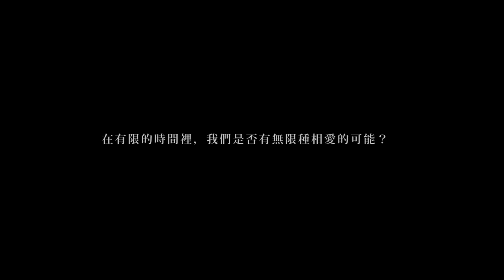G.E.M.【倒數 TIK TOK】Official MV [HD] 鄧紫棋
重新定義童話，重新定義實體EP！
一種更自主的購買音樂體驗，你可以自由選擇喜歡產品作為EP，將 G.E.M. 鄧紫棋《另一個童話》帶入你的現實生活⋯

G.E.M. 鄧紫棋2018全創作單曲《倒數》

作曲：G.E.M. 鄧紫棋 ／ Lupo Groinig
作詞：G.E.M. 鄧紫棋
監制：Lupo Groinig

還沒到的櫻花季  還沒用的照相機
還沒光臨的餐廳  還在期待  有著你的旅行
等待日落的巴黎  鐵塔之下牽著你
等待說著我願意  等待未來  每天身邊有你

一點一滴每一天珍惜
怕突然來不及  好好的愛你

時針一直倒數著  我們剩下的快樂
此刻相擁的狂熱  卻永遠都深刻
心跳一直倒數著  生命剩下的溫熱
至少用力地愛著  還烏黑的頭髮  有你就不怕白了

漆黑過後是旭日  淚流以後是堅持
真的愛是日復日  從不放棄  重複說你願意
還沒退化的眼睛  抓緊時間看看你
愛是從來不止息  一個風景  每天新的生命

用盡每一口氣  好好的愛你

咖啡再不喝就酸了  晚餐再不吃就冷了
愛著為什麼不說呢  難道錯過了才來後悔著
誰夢未實現就醒了  誰心沒開過就灰了
追逐愛的旅途曲折  就算再曲折為你都值得

至少痛並快樂著  愛過才算活著  有你別無所求了

有你別無所求了  有你別無所求了
有你別無所求了